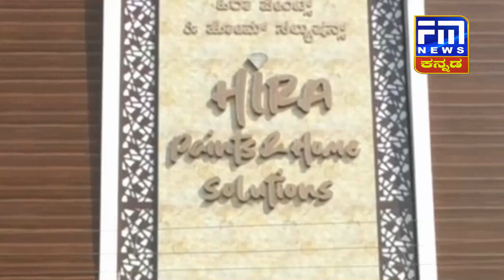ಗುಮ್ಮಟನಗರಿಯ K C ಮಾರ್ಕೆಟ್ ನಲ್ಲಿ ಅಗ್ನಿ ಅವಘಡ..! | FM NEWS VIJAYAPUR